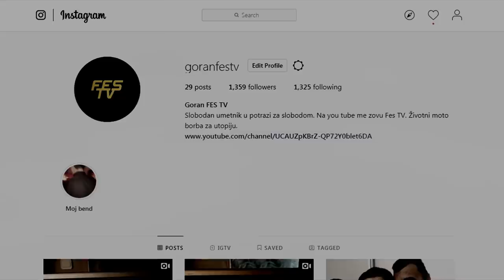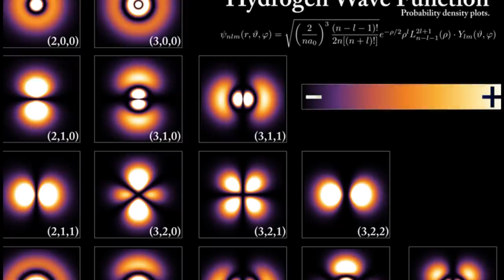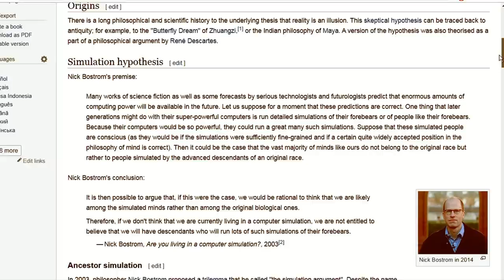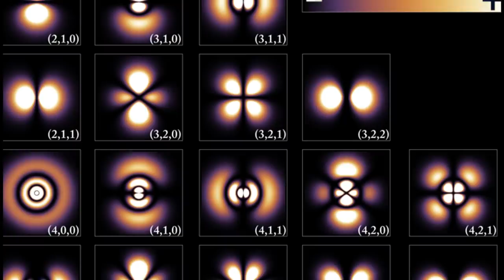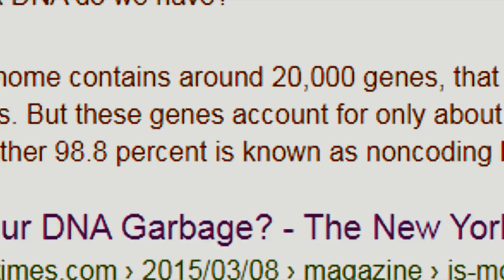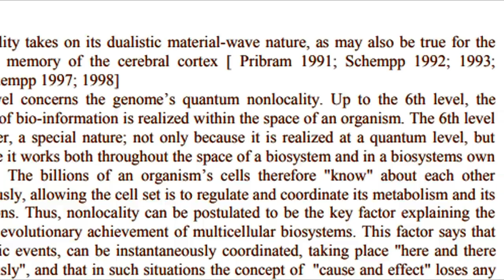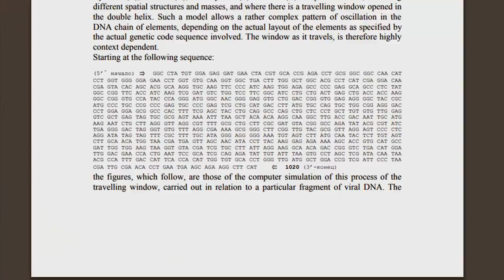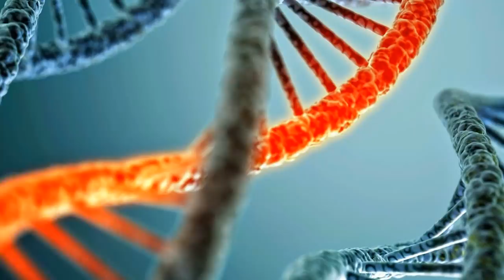DNK FANTOM EFEKAT | Ruski naučnici otkrili HOLOGRAMSKU stvarnost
Pjotr Garjajev  sa Ruske akademije nauke u periodu od 1993. do 2000. godine izvršili su niz eksperimenata.
Osmislili su ogled kako bi proučavali ljudski DNK.
Ustanovili su da u prisustvu DNK fotoni svetlosti poprimaju oblik DNK te da nakon uklanjanja DNK lanca iz vakum komore fotoni ostaju u položaju i obliku ili vam pamte informaciju koju im je preneo DNK molekul.

Ovo otkriće povlači i bazu za buduće BIO kompjutere ali i pitanje modernog digitalnog vremena koje glasi živimo li mi u Simulaciji ?

1988. godine u Max Plank institutu , izvršena su ozbiljna istraživanja eksternog uticaja na ponašanje DNK i ustanovljeno je da je molekul sposoban
da obavlja sve svoje standardne dužnosti u organizmu čak i kada  spolja prima drugačije informacije kroz različite tipove nadražaja..
Jedini teoretski odgovor na to je da  DNK donosi odluke pre sprovodjenja..
Nešto poput emisije koja se sa namerom pušta koji minut kasnije
ne bi li u slučaju ne predvidivih okolnosti režiseri reagovali i isekli neželjen deo.

2 - Telenor Banka na racun 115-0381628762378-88

Kontakt | Contact
INSTAGRAM PROFIL - goranfestv
FACEBOOK - FES TV FAN SITE